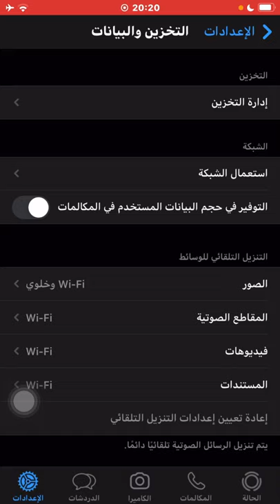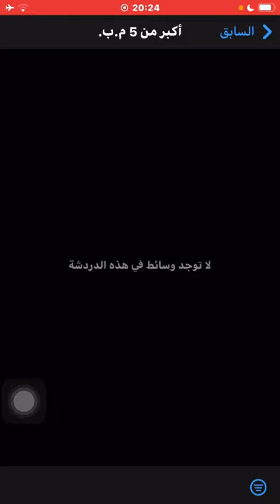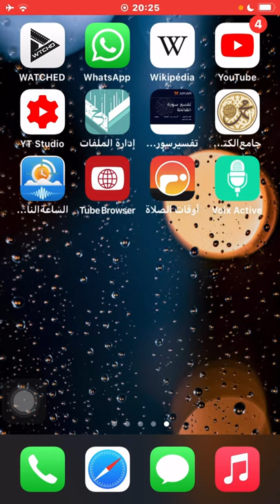تحديث الواتساب يحل مشكلة المساحة على الهواتف الذكية، خاصية إدارة المساحة في Whatsapp جديد التحديث